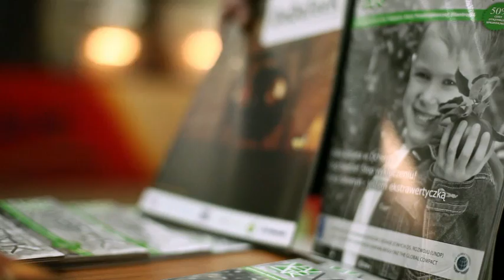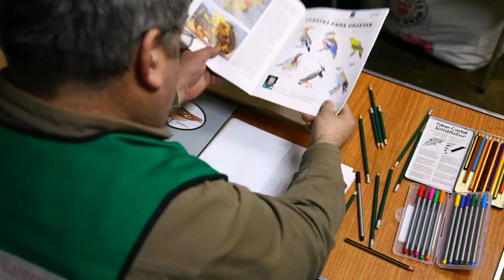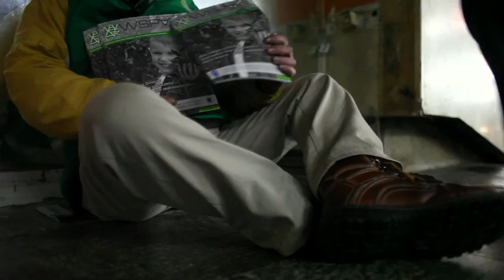Wspak - magazyn który wychodzi z bezdomności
Magazyn uliczny "WSPAK" to sposób na skuteczną walkę z biedą i wykluczeniem społecznym.  Zobacz
Wydawcą jest SATORIS - Fundacja Czynnej Filantropii w partnerstwie z UNDP - Programem Narodów Zjednoczonych ds. Rozwoju. Partnerem 8. numeru magazynu"WSPAK" jest Komisja Europejska w Polsce. W naszej siedzibie gościliśmy też dystrybutorów magazynu. Więcej na